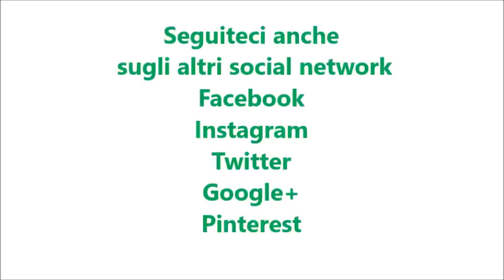Polpette con salsa di verdure per bimby TM6 TM5 TM31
Ingredienti per le polpette:

500 g di carne macinata
100 g di pane raffermo a pezzetti
1 mazzetto di prezzemolo fresco
qualche foglia di basilico
50 g di latte
2 uova
60 g di parmigiano
40 g di pecorino

Ingredienti per la salsa di verdure:
1 gambo di sedano
2 carote
30 g di cipolla
100 g di vino bianco
400 g di acqua
1 cucchiaino di dado vegetale bimby
prezzemolo e basilico q.b.
30 g di farina
50 g di burro